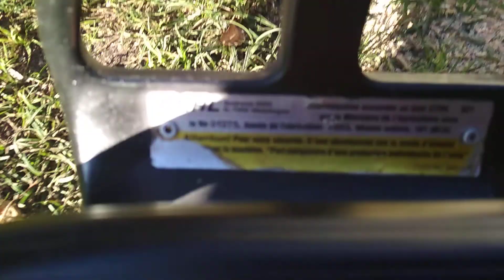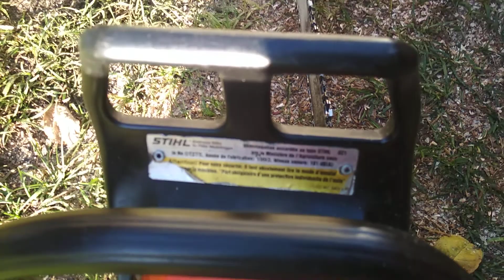Stihl model 021 1993r. odpalenie - cięcie po wymianie gaźnika, (zamiennik )wał z jedną przeciwwagą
piła spalinowa Stihl 021 z 1993r. piła z oryginalnym cylindrem tłokiem,wał z jedną przeciwwagą wymieniony został gaźnik na zamiennik i wężyk paliwa